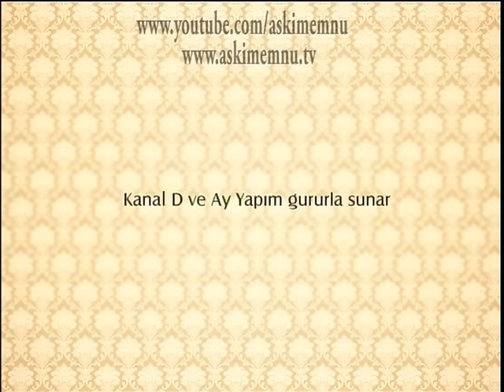Aşkı Memnu Jenerik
AŞK-I MEMNU ( FORBIDDEN LOVE)
''Aşkı arayan bir aşk hikayesi''

Yapım: Ay Yapım
Yapımcı: Kerem ÇATAY
Yönetmen: Hilal SARAL
Senaryo: Ece YÖRENÇ - Melek GENÇOĞLU
Eser: Halid Ziya UŞAKLIGİL

OYUNCU KADROSU
BEHLÜL: KIVANÇ TATLITUĞ
BİHTER: BEREN SAAT
FİRDEVS: NEBAHAT ÇEHRE
ADNAN: SELÇUK YÖNTEM
DENİZ DE COURTON (Matmazel): ZERRİN TEKİNDOR
NİHAL: HAZAL KAYA
BÜLENT BATUHAN: KARACAKAYA
SÜLEYMAN: RANA CABBAR
ARSEN HANIM (HALA): GÜLSEN TUNCER
PEYKER: NUR AYSAN
BEŞİR: BARAN AKBULUT
CEMİLE: PELİN ERMİŞ
NİHAT: İLKER KIZMAZ
ŞAHESTE: FATMA KARANFİL
NESRİN EVREN DUYAL
HİLMİ: RECEP AKTUĞ
AYNUR: ZERRİN NİŞANCI
KATYA: UFUK KAPLAN
ÇETİN: BURÇİN ORALOĞLU
RIZA KAPTAN: ALAY CİHAN